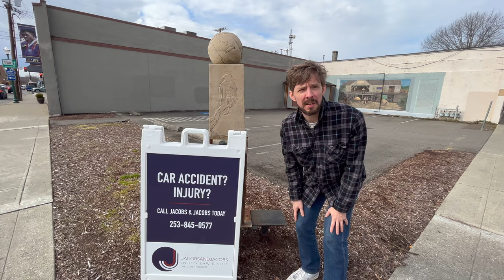Injury Short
Comedy Sketch :) I love having random X fun wherever at anytime anyway I can!